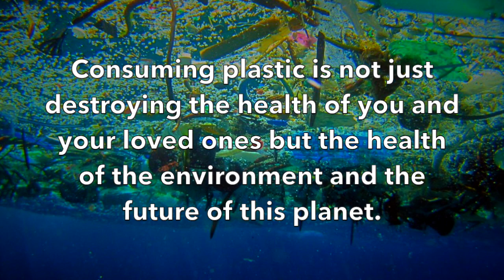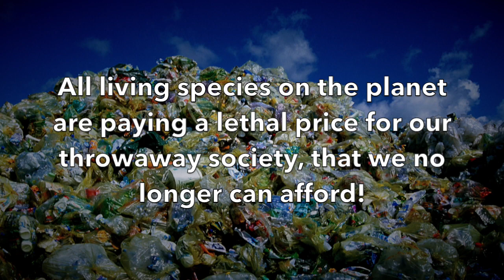Essential Understandings Of Plastics, Bisphenols and BPA | Dr. Robert Cassar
Essential Understandings Of Plastics, Bisphenols and BPA - We are going to talk more deeply about some of the essential understandings of the dangers of all plastics, bis-phenols or BPA's. If you live in the modern world, then you most likely have accumulated very small fine nano-micro petroleum based synthetic contaminants called petro-chemical plastics throughout your body.

Endocrine Hormone Disruptors AKA Estrogen Mimickers or Xenoestrogens:

BPA is not the only endocrine disrupter known. There are well over 300 other documented chemicals known as "Endocrine Disruptors" in a lot of our products, foods and drinks.